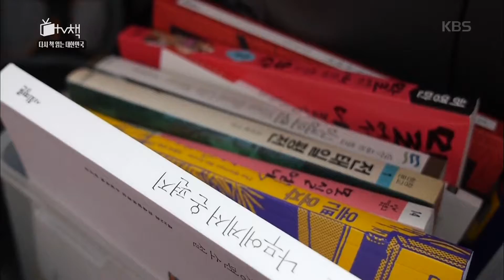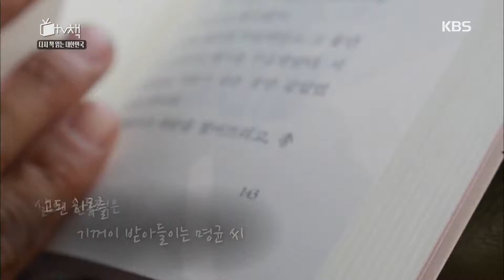TV 책 - 책이란 더 괜찮은 사람이 되기 위한 노력이다. 20160705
책이란 더 괜찮은 사람이 되기 위한 노력이다